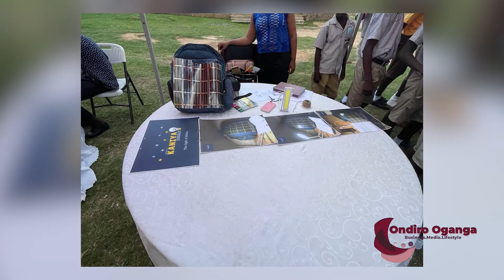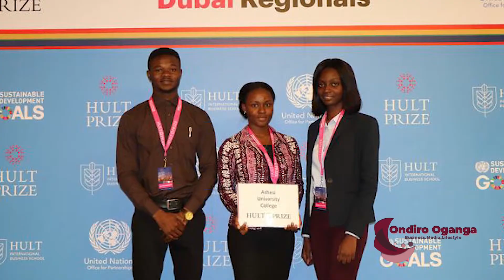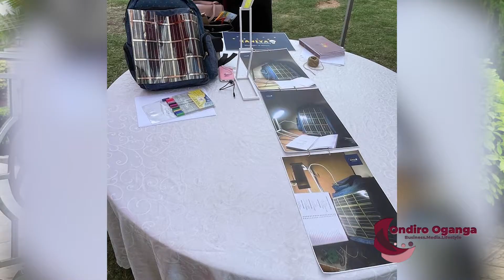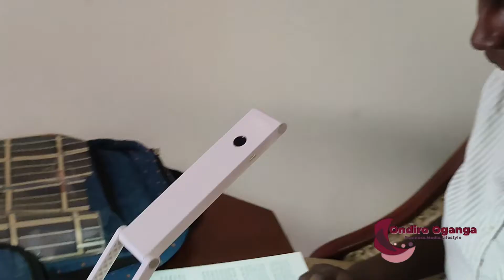Dumsor Motivated Her to Build Ghana's first Electricity generating bag powered by solar batteries!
Samuelle Asante saw the impact of Dumsor on young Ghanaians who were not performing well in their final exams. She went ahead to build a solar powered school back pack. The students can carry the bag during the day and at night when they go back home its fully charged and they can connect it to a lamp and study!